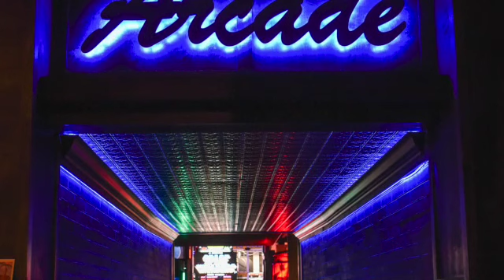Soothing Sounds for Sleep - Arcade Sounds for Ambience.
Picture yourself in an Arcade and let these sounds lull you off to sleep. May you dream being Victorious at your favorite arcade game and winning all of the prizes.